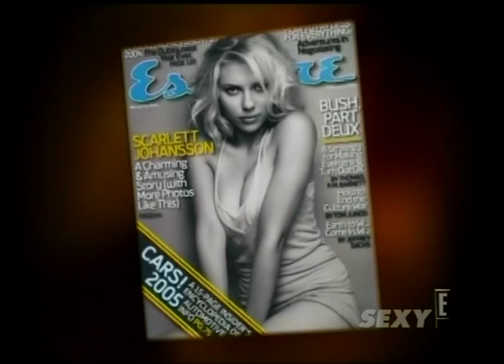Sexy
Stefania D'Alessandro ospite a Sexy, season 2008,
per E! entertainment.